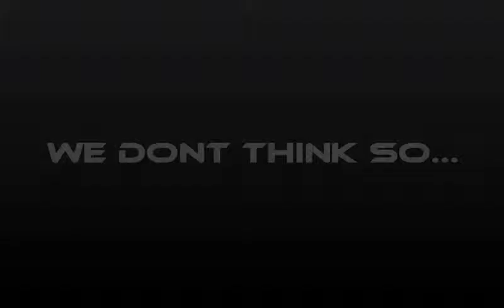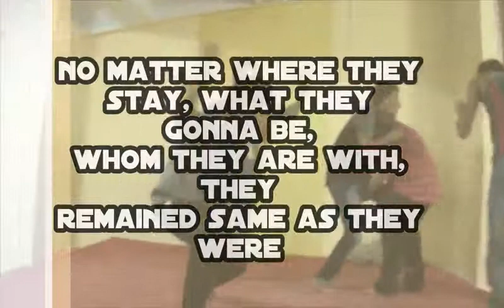FRIENDS- After School Time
This video is about, "NO MATTER WHERE WE ARE, WHAT WE GONNA BE, WHOM WE ARE WITH, WE REMAINED THE SAME AS WE WERE" .